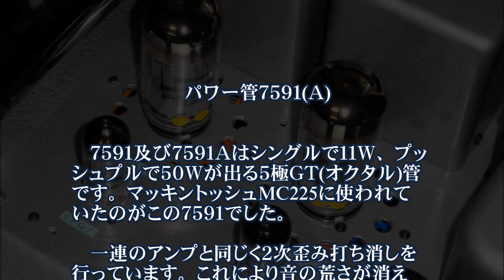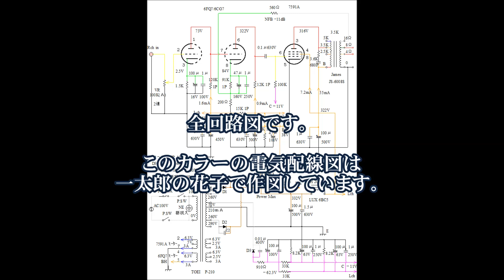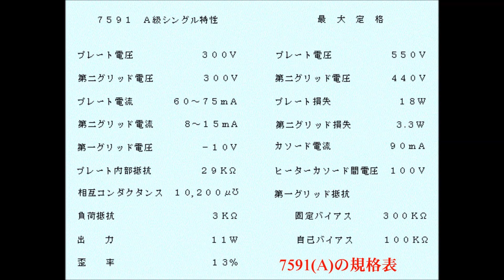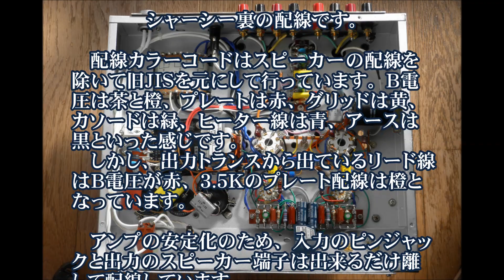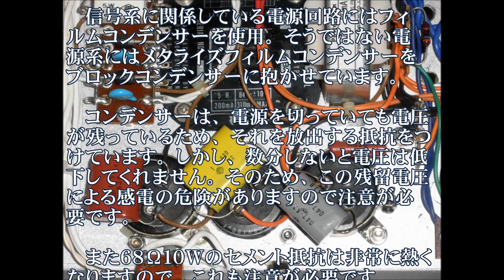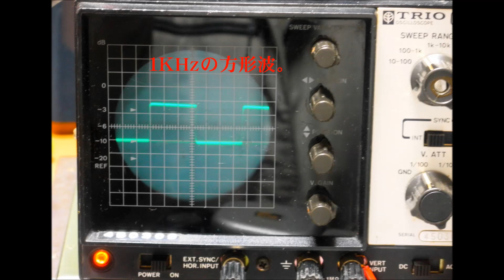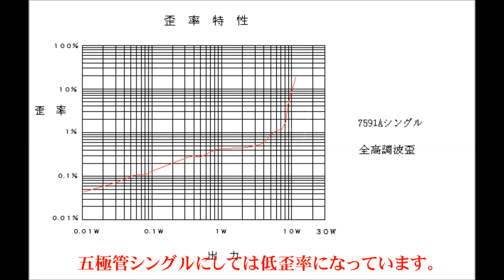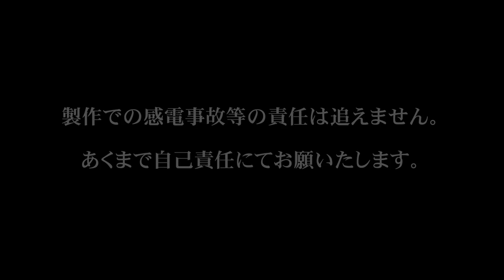7591AS アンプ 製作Ⅱ 7591A Single ended AmplifierⅡ Mozart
秋葉原の真空管専門店
クラシックコンポーネンツ

五極管７５９１Ａのシングルアンプです。７５９１はかつてのマッキントッシュＭＣ－２２５にも採用されていましたが、外観がＥＺ－３４やＫＴ－８８に比べて小さくかつスマートでないせいか、人気がなくてこの球の製作記事は少なかったようです。
 　五極管のアンプは歪が多いというイメージをもたれておりますが、三極管にはない解像力のある魅力な音質を備えております。

周波数特性
１５Ｈｚ～9０ＫＨｚ－１ｄＢ以内
全高調波歪
　10mW→０.０４％　１００ｍＷ→0.2%
5W→1% 10W→10%
入力0.1Ｖで１.８Ｗ、０.4Ｖで
最大の１１Ｗのパワーが出ます。

訂正箇所あり　発信→発振